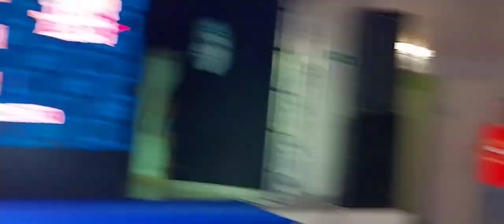CANDIDATAS ELEIÇÃO CORTE CARNARTUR 2024 ARTUR NOGUEIRA